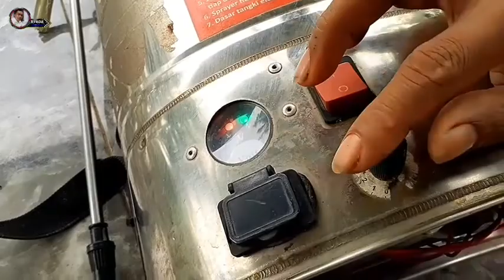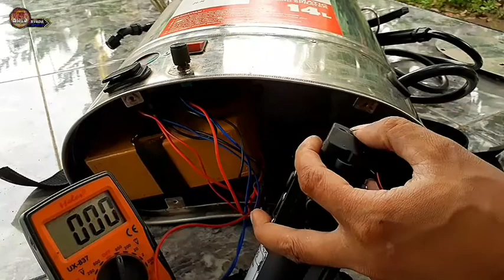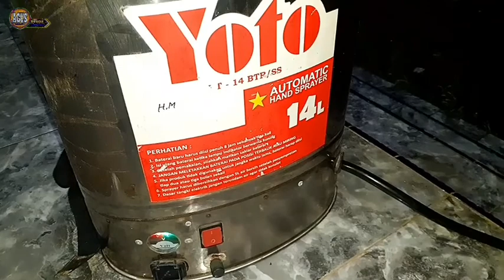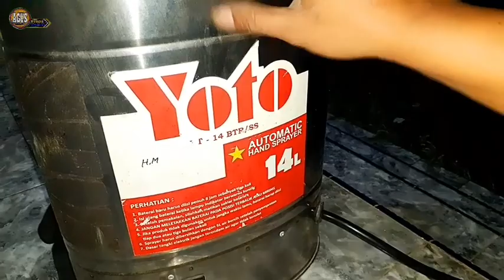CARA MEMPERBAIKI TANGKI SEMPROT ELEKTRIK MATI | YOTO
Perbaikan tangki semprot elektrk tidak bisa menyala atau mati tangki semptot ini berbeda dengan tangki manual yang masih menggunaka tuas untuk memompa air sehingga terjadi tekanan di dalam tabung tangki..
Tangki semprot sprayer ini sudah di lengkapi aki atau battre,pompa tekanan tinggi,pwm pengatur kecepatan,lampu indikator serta dapat di isi ulang..
Aku akan share ke temab teman pemula kususnya tentang pompa tangki semprot ekrktrik ini tidak bisa menyemprotkan air pada stiknya
Setelah aku bongkar ternyata pompa tekanan tinggi disini tidak bisa bekerja karna motornya rusak di bagian cincin sikat brostelnya.
Jadi aku modif sendiri di bagian cincin motir/dinamo yg aus menggunakan lempengan tembaga yg sesuai ketebalannya dengan cincin dinamo pompa sprayer tersebut
Setelah selesai aku cb kembali ternyata hasilnya mantap

SELAMAT DATANG Di Channel AGUS ELEKTRONIKA
APABILA SUKA DENGAN VIDEO INI

TAG (ignori):

POWER AMPLI
POWER SEDERHANA
AGUS ELEKTRONIKA
⭐⭐⭐TERIMA⭐KASIH⭐⭐⭐